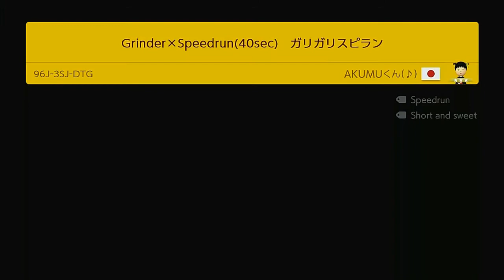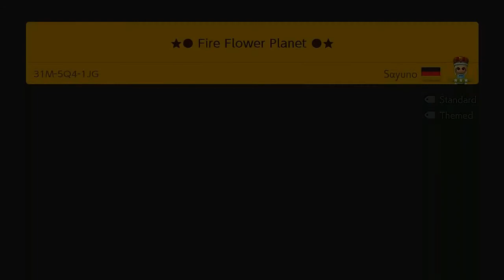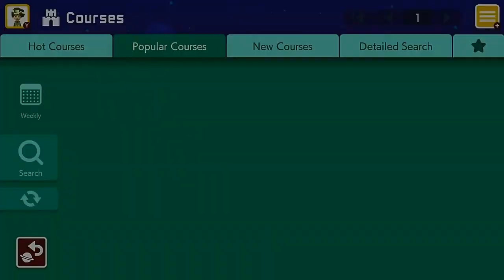Being SUPREME In Mario Maker 2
Arthur plays some Pokemans Sword all alone because it's singleplayer duh...

Intro Theme
"Unused" From Mario & Sonic At The Olympic Games DS

Outro Theme
"400m Hurdles" From Mario & Sonic At The Olympic Games DS